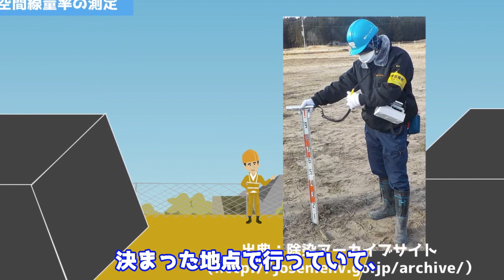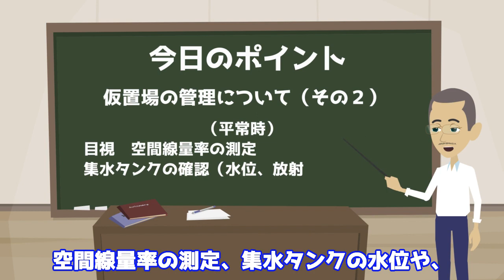（平常時及び緊急時の管理について解説）仮置場の管理について（その２）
前回の動画（（基本的な構造について解説）仮置場の管理について（その１））では、除染事業で使用される仮置場の基本的な構造について解説しましたが、本動画では、点検など、その管理方法について解説したいと思います。

具体的には、まず、（豪雨などの事象が発生していない）平常時における点検について、以下の項目に関して説明をします。

・目視による点検
・空間線量率の測定
・集水タンクの水位の確認など
・地下水の放射能濃度の測定
・環境整備

また、以下のような事象が発生した場合の緊急時の点検についても合わせて解説します。
・豪雨、洪水
・豪雪
・台風、強風
・地震

細かい時点修正などがあれば、同様の内容をまとめたブログで行っていきます。
Regarding the reviews for details like updating facts, they will be reflected in the blog.